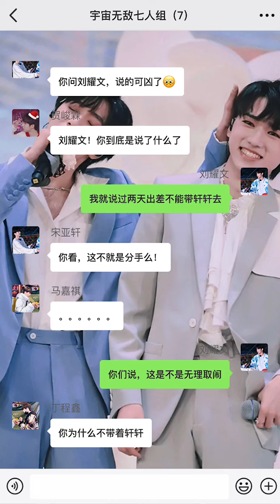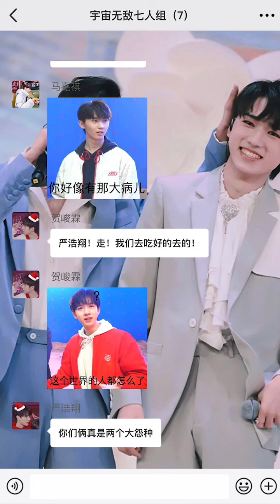马：我真的多余管你们，大怨种#聊天记录